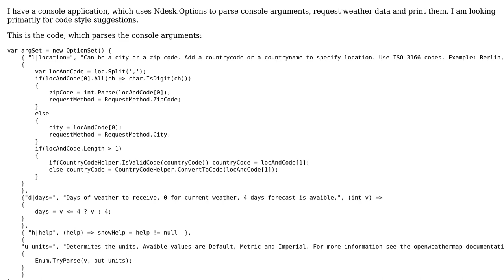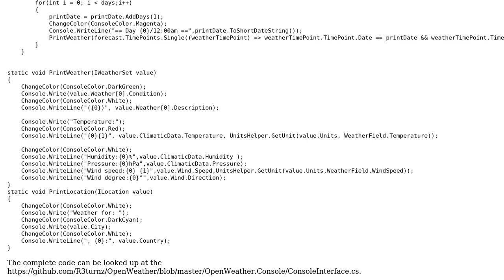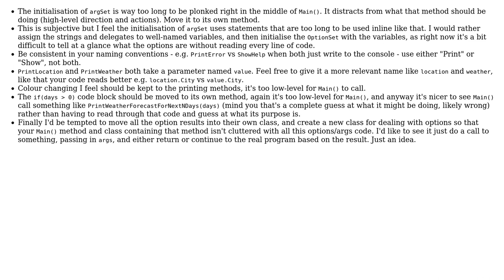Code Review: Console argument parsing and output printing in c#